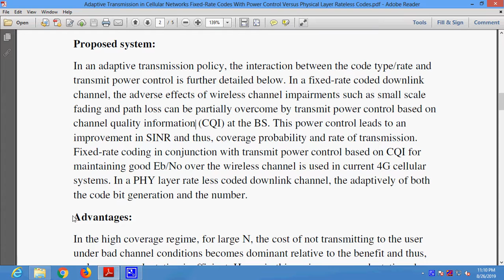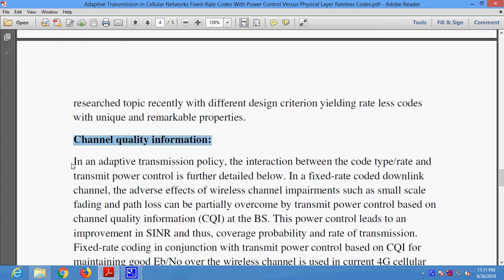Adaptive Transmission in Cellular Networks Fixed Rate Codes With Power Control Versus Physical Layer